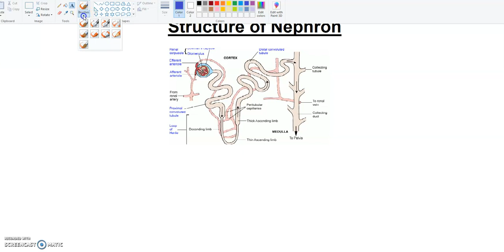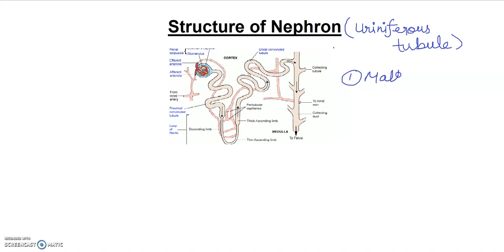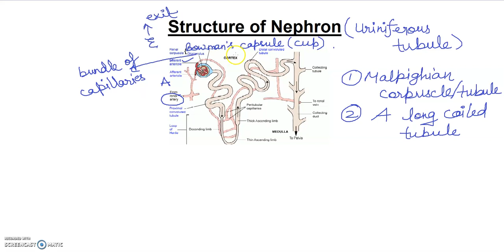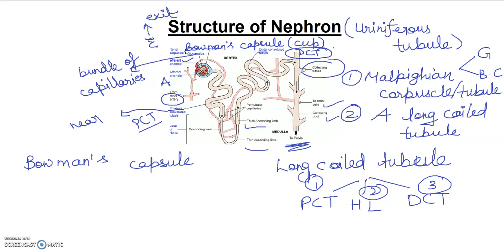NEPHRON STRUCTURE " BIOLOGY CONCEPTS "